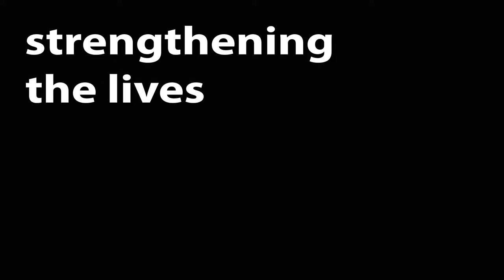Southern Nevada Children First - SNCF Promo Trailer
Southern Nevada Children First (SNCF) offers a comprehensive array of programs and services geared toward prevention, intervention and follow up care to support and keep young families off the street, teach them to improve themselves, and create a better life for themselves and their children. SNCF takes care of the youth’s basic necessities like food and shelter while teaching them how to be positive parents and independent adults.